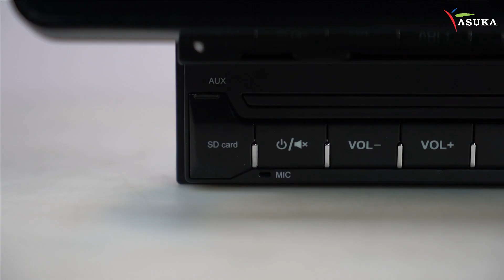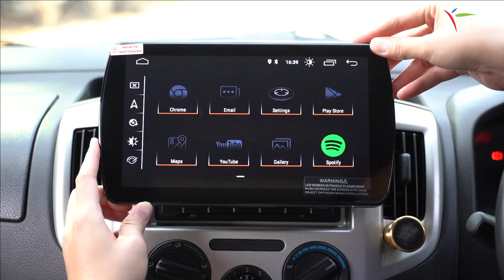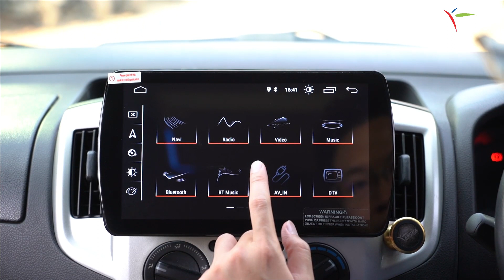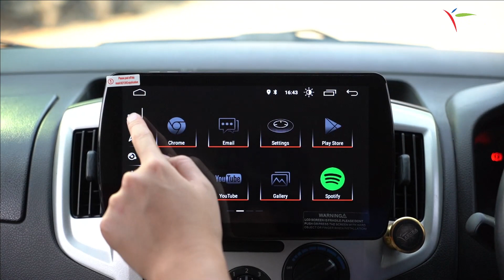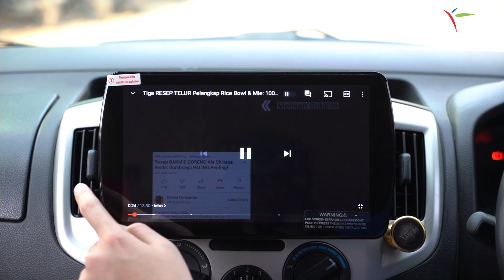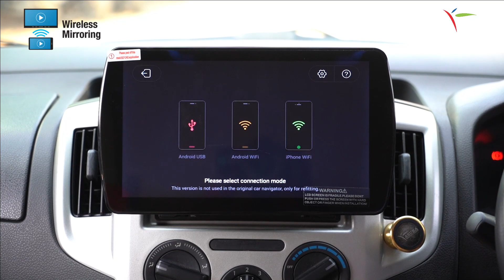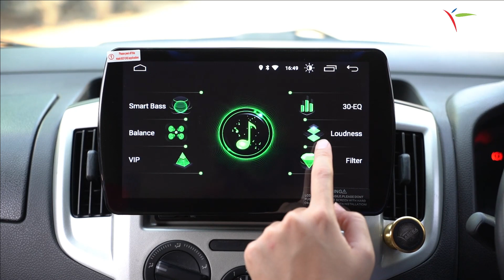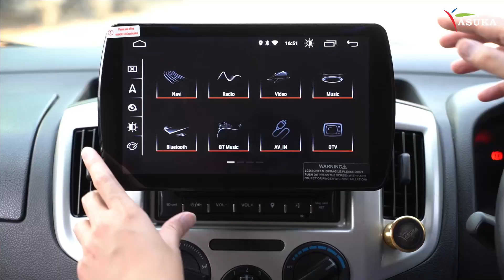Head Unit Android Berkualitas Harga Terjangkau | Ada DSP Audio Mantap bisa Mirroring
Headunit Android Murah Berkualitas | Head Unit Built In DSP dan Smartphone Mirroring

Hello AiSuka!
Di Video kali ini kita memperkenalkan Head Unit Mobil layar berukuran 10inch.
Head Unit Harga Terjangkau ini Universal dan bisa dipasang di hampir semua mobil. Body double din, dengan OS Android serta spesifikasi yang mumpuni, Headunit MIRAI MR-1033 menjadi pilihan head unit android terbaik di kelas harga di bawah 4 juta rupiah. Built Quality yang baik serta kualitas suara bagus juga menjadi salah satu alasan Rekomendasi Head Unit Mobil ini bisa bikin galau untuk para pecinta Audio dan Modifikasi Mobil.
Ada banyak hal yang perlu diperhatikan ketika memilih Headunit Mobil terbaik dan paling cocok untuk mobil kesayangan kita.

Head unit Asuka dan Head Unit Mirai adalah Rekomendasi pilihan head unit Android terbaik dan untuk semua mobilmu. Percayakan In-Car Entertainment kepada kami. Paket Head Unit dan Kamera Mundur AHD juga bisa menjadi pilihan terbaik.

Jangan lupa nonton video sampai akhir, dan nyalakan lonceng notifikasinya !